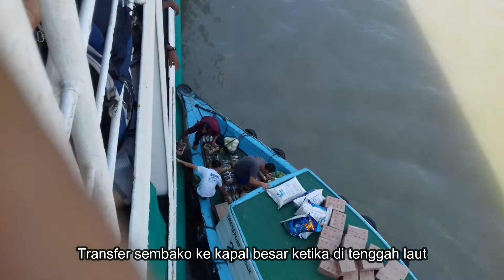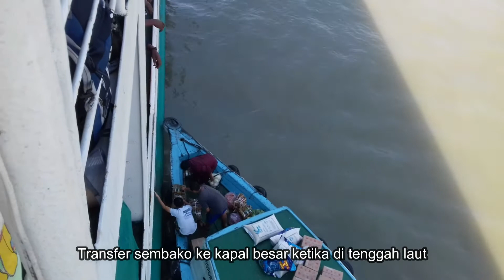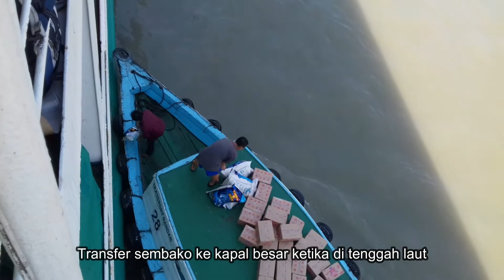Perahu kecil mengirim logistik ke kapal besar di tengah laut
Perahu kecil mengirim logistik ke kapal besar di tengah laut, kapal roro, kehabisan logistik, suply logistik, kapal besar kehabisan logistik